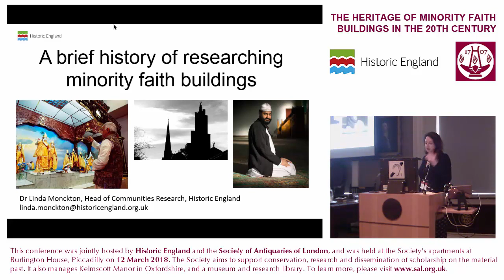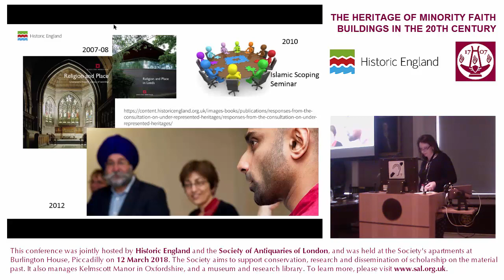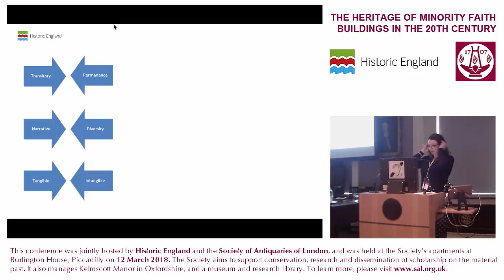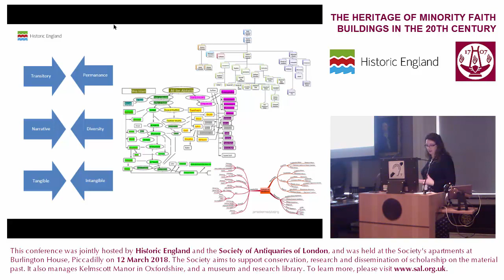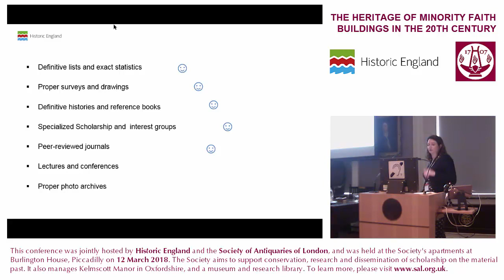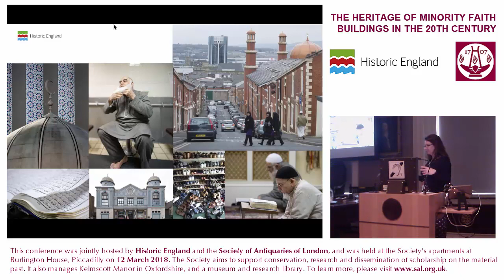2. "Identifying heritage in minority faith groups" (Dr Linda Monckton)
12 March 2018: The Heritage of Minority Faith Buildings in the 20th Century

Session 1: "Identifying heritage in minority faith groups" – Dr Linda Monckton (Chair, Historic England)